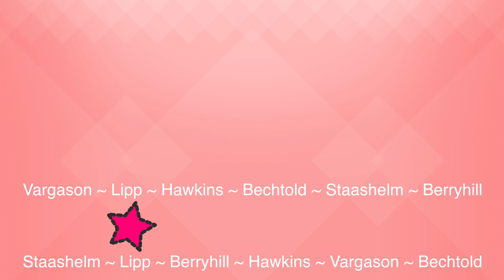Eye of the Needle April 26, 2017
This video is about April 26 EON